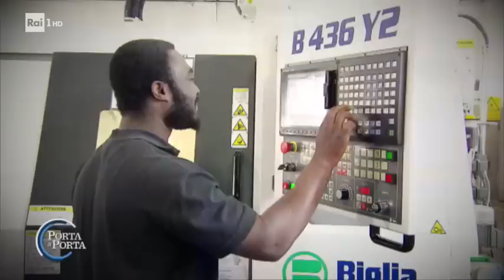Paradosso a Bergamo: azienda cerca apprendista ma non si presenta nessuno - Porta a porta 19/06/2019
Difficile reperibilità di figure qualificate da inserire nelle aziende, anche con la prospettiva di un'ottima paga. È il fenomeno dello "skill mismatch", sempre più diffuso in alcune province italiane e che ha coinvolto anche un imprenditore di Bergamo che cercava un apprendista metalmeccanico da assumere nella sua azienda. Ma dopo l'annuncio dell'offerta di lavoro non è arrivata alcuna chiamata.